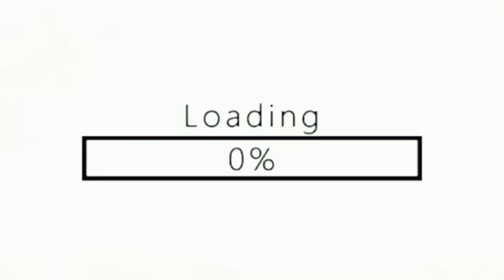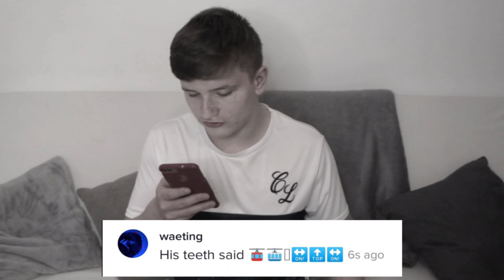READING MY TIK TOK HATE COMMENTS!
Today I read out my TikTok hate comments and I found out everybodys obsessed with my teeth.